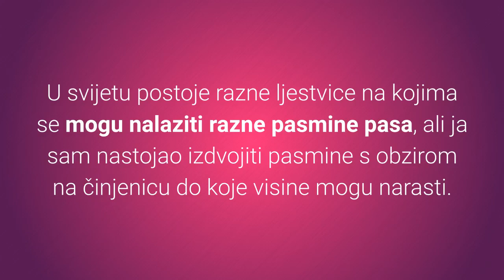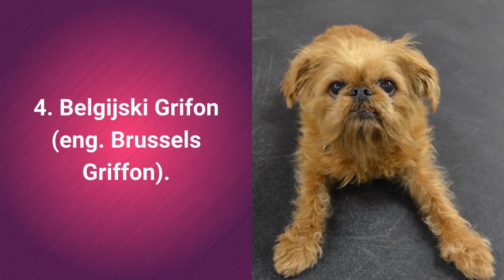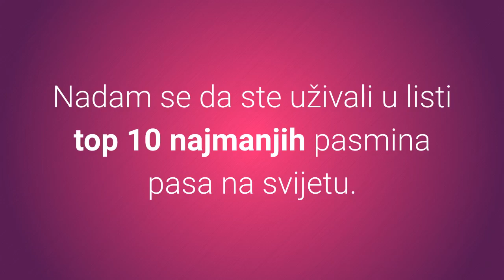Najmanji Psi Na Svijetu - TOP 10 Malih Pasmina Pasa Sa Slikama 🐩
Najmanji psi na svijetu su sićušni, preslatki i prelijepi. Želite li vidjeti TOP 10 najmanjih pasmina pasa:
⬇️ Više ⬇️
Posjeti moj webshop KUĆNI LJUBIMCI SHOP na adresi:

5% POPUSTA ❤️❤️❤️ uz kupon "LJUBIMCI"

Bitcoin: [14yyb87SSpzXpLnoXCa9ff6kLY5oEJjUwP]

Dobrodošli u svijet najmanjih pasmina pasa!

Ovdje Mirko i sada ću ti otkriti koji su najmanji psi na svijetu.

Svaki je pas lijep, ali mali psi su posebni.

U svijetu postoje razne ljestvice na kojima se mogu nalaziti razne pasmine pasa, ali ja sam nastojao izdvojiti pasmine s obzirom na činjenicu do koje visine mogu narasti.

Lista top 10 najmanjih pasmina pasa:

10. Pomeranac.

Pomeranac pas može narasti oko 18 do 30.5 cm.

Težina ovih pasa je od 1.9 do 3.5 kg.

Pomeranac psi su prijateljski prema svima, lijepi, slatki, društveni, pametni, razigrani i energični.

9. Toy Fox Terijer (eng. Toy Fox Terrier).

Toy Fox Terijer pas može narasti oko 22 do 29 cm.

Težina ovih pasa je od 1.6 do 3.2 kg.

Toy Fox Terijer psi su lojalni, oprezni, inteligentni, razigrani i prijateljski nastrojeni.

8. Japanski Španijel (eng. Japanese Chin).

Japanski Španijel pas može narasti oko 20 do 29 cm.

Težina ovih pasa je od 1.4 do 7 kg.

Japanski Španijel psi su lojalni, inteligentni, neovisni, oprezni i nježni.

7. Russkiy Toy.

Russkiy Toy pas može narasti oko 19 do 27 cm.

Težina ovih pasa je od 1.4 do 3 kg.

Russkiy Toy psi su ljubazni, odani i energični.

6. Maltezer (eng. Maltese).

Maltezer pas može narasti oko 20 do 25 cm.

Težina ovih pasa je od 3 do 4 kg.

Maltezer psi su poslušni, ljubazni, živahni, neustrašivi, prilagodljivi, opušteni, razigrani i nježni.

5. Jorkširski Terijer (eng. Yorkshire Terrier).

Jorkširski Terijer pas može narasti oko 17 do 25 cm.

Težina ovih pasa je od 3 do 5.5 kg.

Jorkširski Terijer psi su zaštitnički nastrojeni, traže pažnju, znatiželjni, energični, ljubazni, oprezni i odani.

4. Belgijski Grifon (eng. Brussels Griffon).

Belgijski Grifon pas može narasti oko 17 do 25 cm.

Belgijski Grifon psi su znatiželjni, oprezni, druželjubljivi i osjetljivi.

Sada slijede top tri najmanje pasmine pasa na svijetu

Spremni?

3. Prazsky Krysarik.

Prazsky Krysarik pas može narasti samo 20 do 23 cm.

Težina ove pasmine pasa je od 1.5 do 3.5 kg.

Prazsky Krysarik psi su živahni, oprezni, inteligentni, aktivni, nježni i brzi.

2. Pekinezer (eng. Pekingese).

Pekinezer pas može narasti samo 16 do 23 cm.

Težina ove pasmine pasa je od 3 do 6 kg.

Pekinezer psi su ljubazni, tvrdoglavi, dobroćudni, inteligentni i agresivni.

I sada slijedi najmanji pas na svijetu, spremni?

1. Čivava (eng. Chihuahua).

Čivava psi mogu narasti samo 15 do 23 cm što ih čini pobjednicima liste najmanjih pasmina pasa.

Težina ove pasmine pasa je samo 1.5 do 3 kg.

Čivava pas je ljubazni, tvrdoglavi, dobroćudni, inteligentni i agresivni.

Nadam se da ste uživali u listi top 10 najmanjih pasmina pasa na svijetu.

U opisu sam pripremio za vas linkove na: top 21 najljepših, top 10 najslađih, najpametnijih, i najpopularnijih pasmina pasa na svijetu.

Materijali korišteni u videu
Materijal 1: Koji Su Najmanji Psi Na Svijetu? Top 10 Malih Pasmina Pasa Sa Slikama